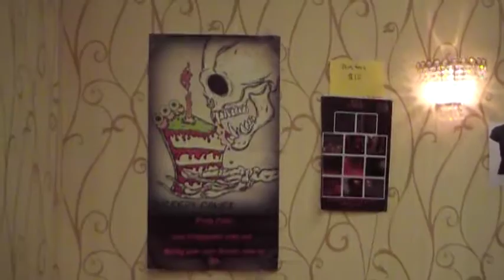Day 2 at the Macabre Faire Film Festival 2012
Taking you on a tour of the vendor's floor. Just showing what  there was to see, and maybe bye something along the way.